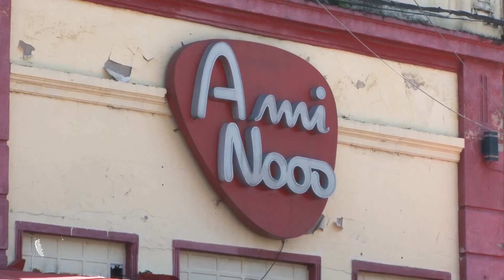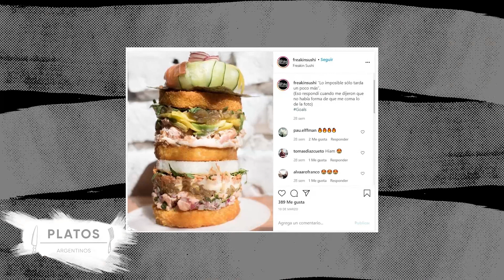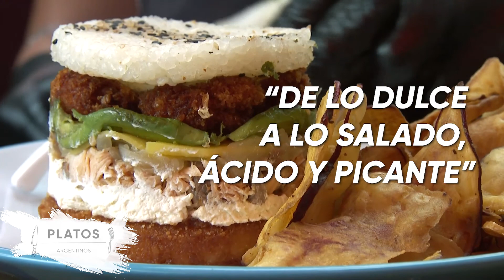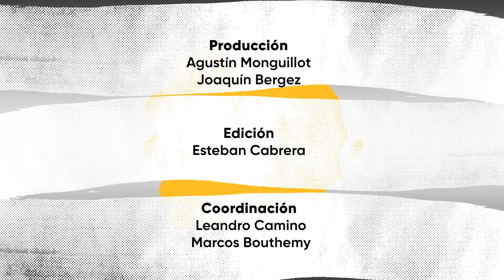CHORIPÁN, MILANESA, CARLITO Y GOURMET: GRANDES SÁNGUCHES DE LA ARGENTINA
PlatosArgentinos Sánguche EL SANGUCHE, INCONDICIONAL COMPAÑERO ARGENTINO
Mientras esté entre dos panes, podés hacer lo que quieras, choripán, carlito rosarino, de mila completo y hasta ¿por qué no? De Sushi.
Es el compañero ideal y te salva siempre, pero cada rincón del país tiene su predilecto y por eso este tercer capítulo de PlatosArgentinos está dedicado a él. EL SANGUCHE.